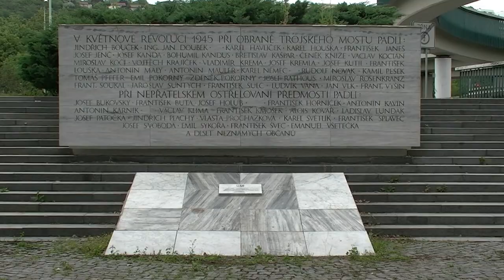Most Barikádníků | RECENZE MOSTU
Víte, že byl Most Barikádníků otevřen ve stejný den jako most Libeňský? I když to není úplná pravda. Jeho celou historii vysvětlujeme v dnešní recenzi.

Sdílet video s přáteli je povoleno! ;)

Nové video vychází minimálně každé druhé úterý!